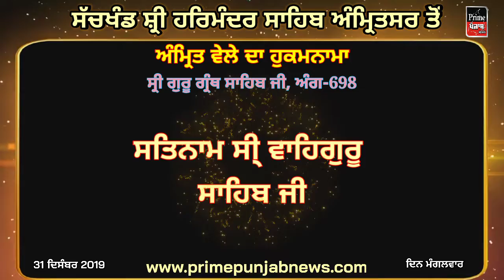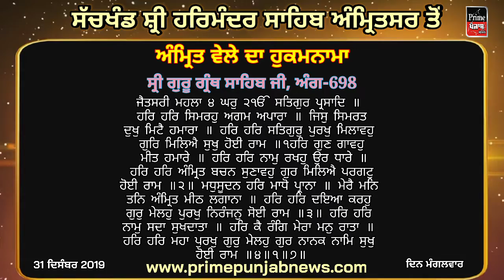ਅੱਜ ਦਾ ਹੁਕਮਨਾਮਾ 31 December 2019 ||Today Hukamnama || Shri Darbar Sahib Amritsar